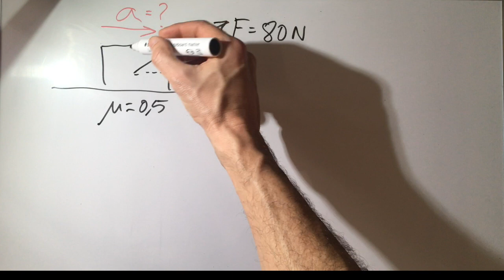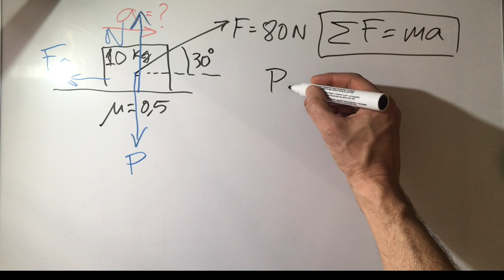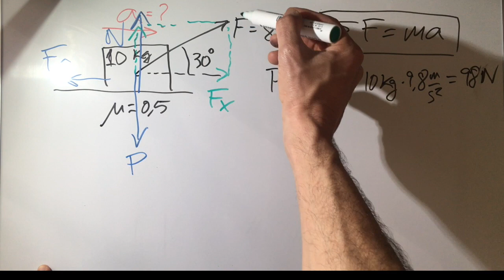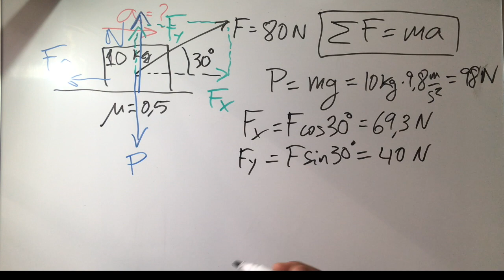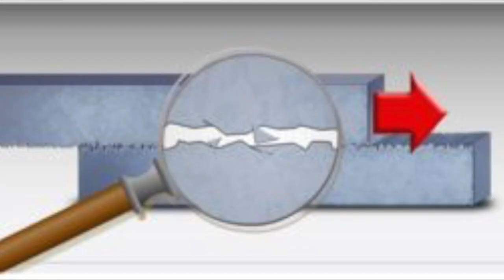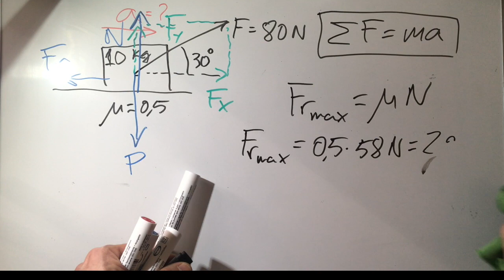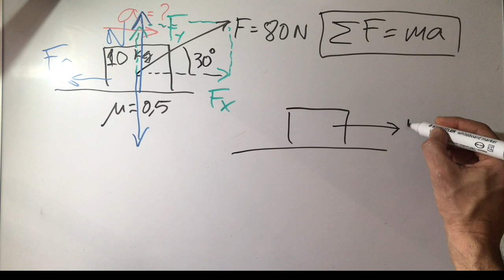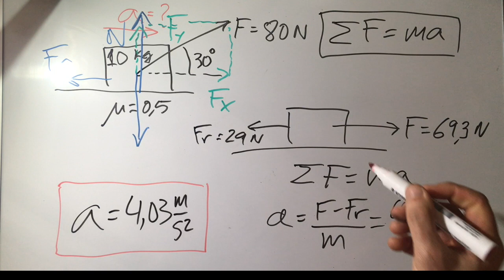Newton-en 2. legearen aplikazioaren adibidea: indarra angelu batez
Olabide ikastolako Fisika gela.
Bideo honetan Newton-en 2. legearen aplikazioaren adibide bat azaltzen da. Indar aplikatu batek horizontalarekin angelu bat osatzen tiratzen duenean.